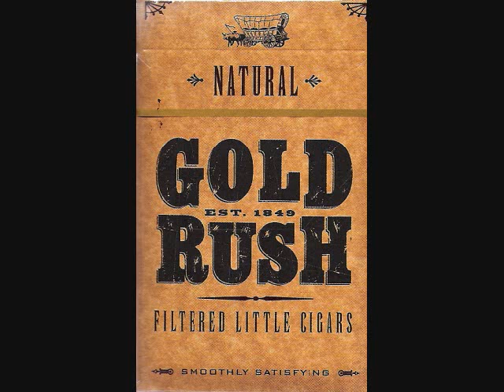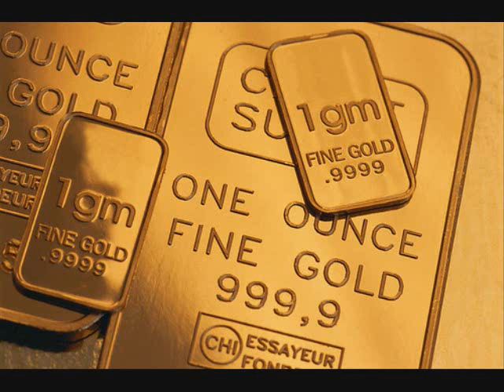Hit Gold Video-The Great Dane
likepage Recorded A Capella, Instrumental by 9th Wonder- Alright, Images from google.com,
This is about hitting gold then turning it to platinum just a little video i collected together hope you like it and get my metaphors. THE GREAT DANE